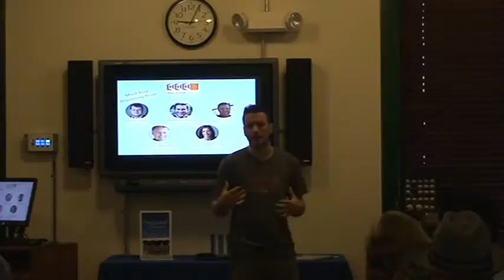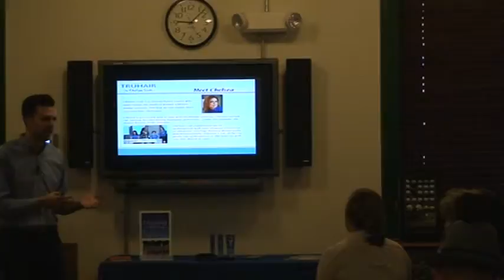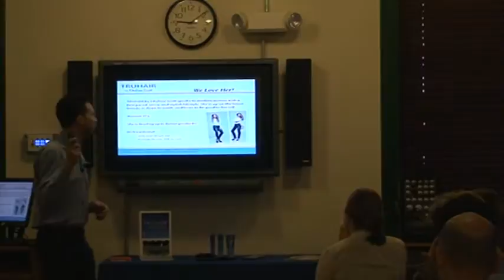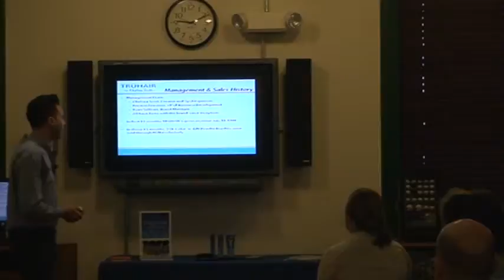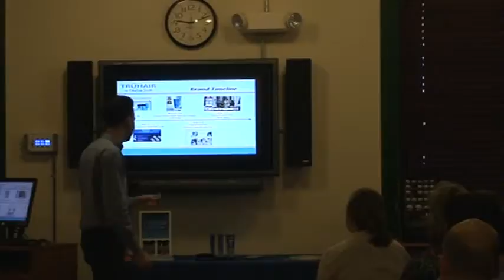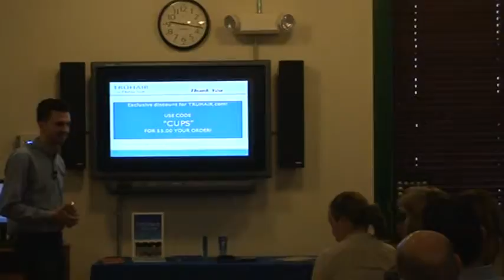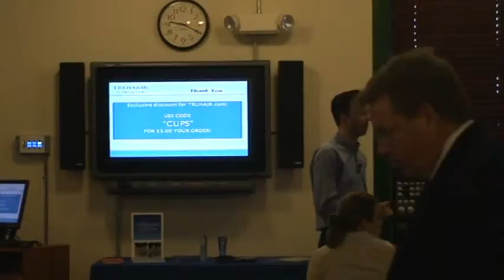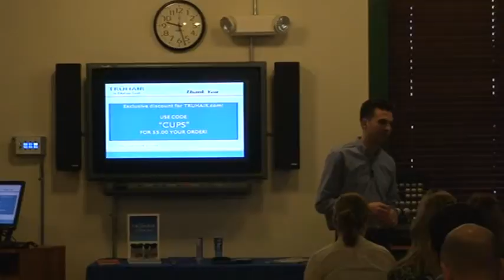1 Million Cups - February 5th, 2014 (part 1 of 2)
Ryan Sullivan presented TruHair and Ron Ben-Zeev presented World Housing Solutions at this week's edition of 1MC!